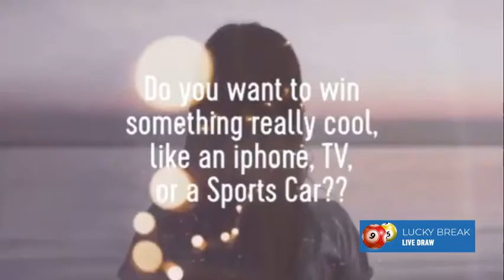Lucky Break Live Draw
Your chance to win some truly amazing prizes, with a guaranteed winner every time. Choose your lucky ticket numbers on our website and watch the LIVE DRAW show every saturday at 7pm

Running the most interactive and transparent competitions on the internet. It could be you, but you've gotta be in it, to win it! Take a look at our active competitions and get your tickets